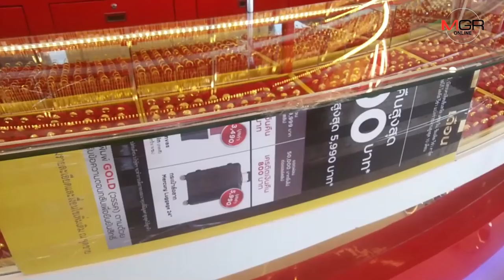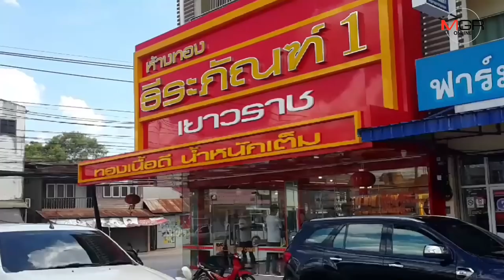ช่างกล้า!โจรบุกเดี่ยวชิงทองที่อุดรฯได้แหวน1สลึง7วง เปิดวงจรปิดเร่งล่า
อุกอาจมากคนร้ายบุกเดี่ยวชิงทองร้านทองในอำเภอกุมภวาปี ได้แหวนทองคำ 1 สลึงไป 7 วง ตำรวจตรวจสอบกล้องวงจรปิดเร่งล่าตัว